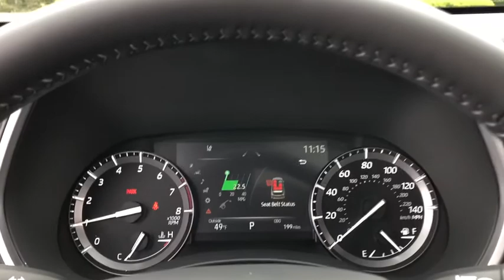2021 Toyota Highlander Delaware, Powell, Westerville, Dublin, Galena, OH T210488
Moon Dust New 2021 Toyota Highlander available in Delaware, Ohio at Byers Toyota. Servicing the Powell, Westerville, Dublin, Galena, OH area.

Byers Toyota
1599 Columbus Pike

2021 Toyota Highlander XLE 3.5L V6 DOHCRecent Arrival! 20/27 City/Highway MPGInternet pricing is subject to change and includes all factory incentives and rebates. Pricing is plus tax, title and $250 Doc fee.Window Grid Diversity Antenna, Wheels: 18 Machined Alloy, Variable Intermittent Wipers w/Heated Wiper Park, Trunk/Hatch Auto-Latch, Trip Computer, Transmission: 8-Speed Automatic -inc: Direct shift and electronically controlled,, Transmission w/Oil Cooler, Towing Equipment -inc: Trailer Sway Control, Tires: P235/65R18, Tire Specific Low Tire Pressure Warning. This Toyota Highlander has a dependable Regular Unleaded V-6 3.5 L/211 engine powering this Automatic transmission.*These Packages Will Make Your Toyota Highlander XLE The Envy of Your Friends *Tailgate/Rear Door Lock Included w/Power Door Locks, Systems Monitor, Strut Front Suspension w/Coil Springs, Steel Spare Wheel, Splash Guards, SofTex Seat Trim, Single Stainless Steel Exhaust, Side Impact Beams, Seats w/Leatherette Back Material, Roof Rack Rails Only, Remote Releases -Inc: Power Cargo Access and Mechanical Fuel, Remote Keyless Entry w/Integrated Key Transmitter, 4 Door Curb/Courtesy, Illuminated Entry, Illuminated Ignition Switch and Panic Button, Rear HVAC w/Separate Controls, Rear Cupholder, Rear Child Safety Locks, Radio: Audio Plus (T1 Hi) -inc: 6 speakers, 8 touch-screen, HD Radio, USB media port, advanced voice recognition, hands-free phone capability, music streaming via Bluetooth wireless technology, Android Auto, Apple CarPlay, Amazon Alexa compatible, SiriusXM w/3-month All Access trial, Connected Services--Safety Connect w/1-year trial, Service Connect w/10-year trial, Remote Connect w/1-year trial and Wi-Fi Connect w/up to 2GB within 3-month trial, See Toyota.com/audio-multimedia for details,, Radio w/Seek-Scan, Clock, Speed Compensated Volume Control and Steering Wheel Controls, Proximity Key For Doors And Push Button Start, Pre-Collision System (PCS) and Rear Cross-Traffic Alert (RCTA), Power Rear Windows, Fixed 3rd Row Windows and w/Manual Sun Blinds.* Visit Us Today *A short visit to Byers Toyota located at 1599 Columbus Pike, Delaware, OH 43015 can get you a trustworthy Highlander today!